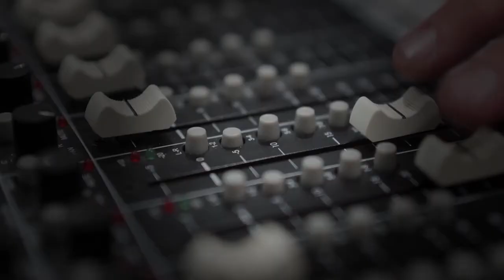Skinny Blue LP 2 - IndiGoGo Campaign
You can pledge to:
1. Pre-purchase the new album
2. Buy tickets to a secret house show
3. Buy a polaroid from the studio sessions